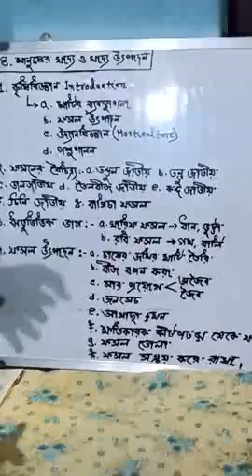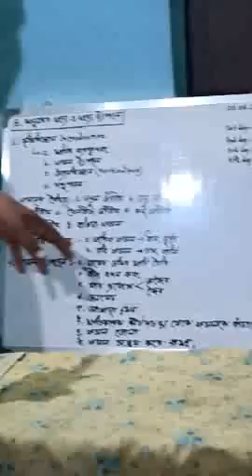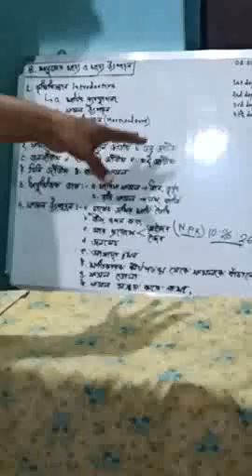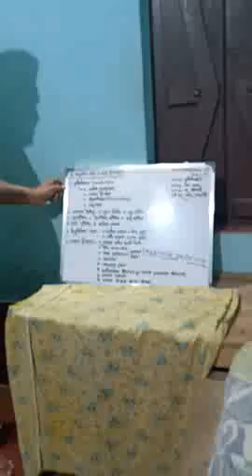Cultivation(class-eight)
This is a short class of cultivation based on syllabus of class eight.Any student who has question on this they can contact .If you like this video just give one like.